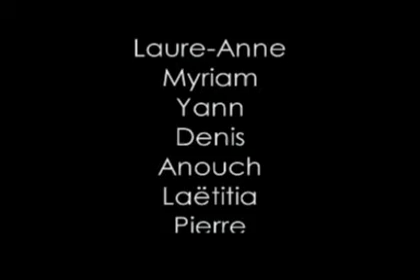Mélodie Monde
Spectacle interactif et immersif pour enfants autour des quatre éléments.
Créé et joué en résidence par la troupe de Zinzins au CLC d'Eybens (Isère, France) de Février à Juillet 2003.
Installations vidéo son et lumière, manipulations de matières, parcours immersif, performance musicale et théâtre narratif.

Les Zinzins 2003
CLC d'Eybens, Fondation de France, Ateliers de la ville de Grenoble.